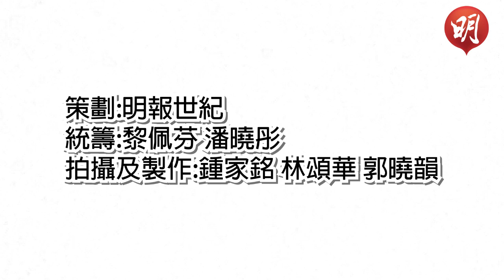世紀．星期三專題：人文教育怎麼辦：與浸大錢大康校長對談 築構香港開放的空間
20181205

「人文教育怎麼辦？」系列

港府近年積極推動創新科技與STEM教育，銳意培育科學、技術、工程和數學專才，而每年公開考試中奪得佳績的，大多投身醫科和法律，人文學科似乎日漸被邊緣化，資源分配此消彼長下，近年中大文化及宗教研究系、浸大宗哲系等人文學科更先後爆發裁員潮。然而，我們始終堅信美學、哲學思辨和批判思考訓練對個人省思自身和改善社會的價值。我們向全港大學校長發函，邀請作為一校之首的他們，與香港大學比較文學系助理教授余麗文博士對談，希望了解人文學科在各院校中的位置及發展方向。